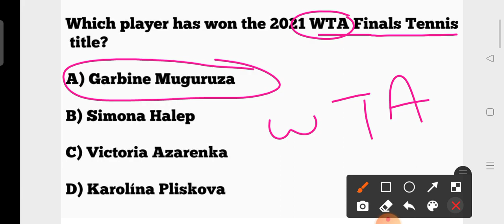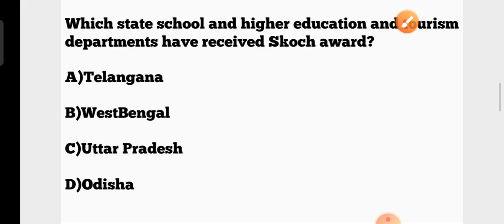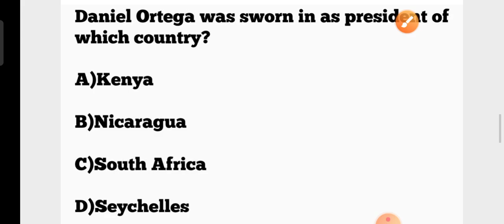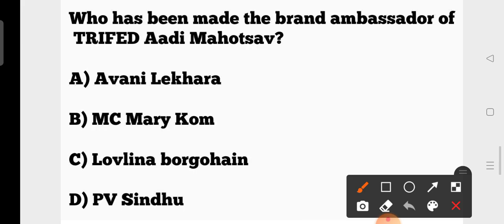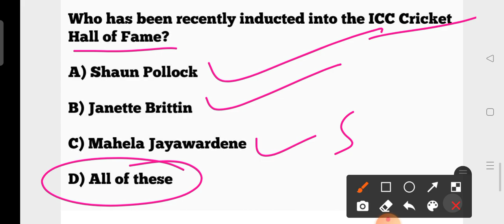20 November 2021 Current Affairs GK MCQs !! Sports & Awards Current Affairs MCQs !! cine tv odisha !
20 November 2021 Current Affairs GK MCQs !! Sports & Awards Current Affairs MCQs !! cine tv odisha !!